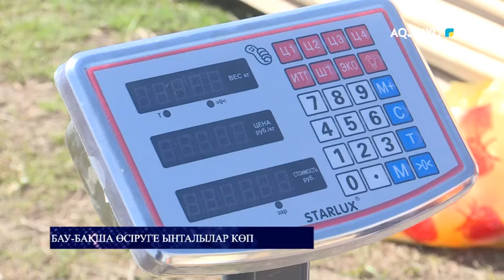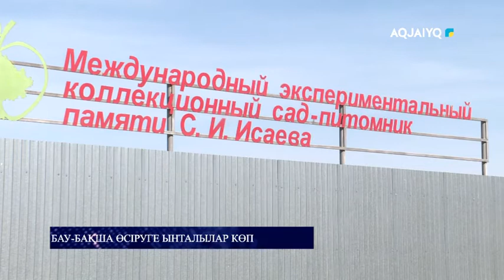БАУ-БАҚША ӨСІРУГЕ ЫНТАЛЫЛАР КӨП